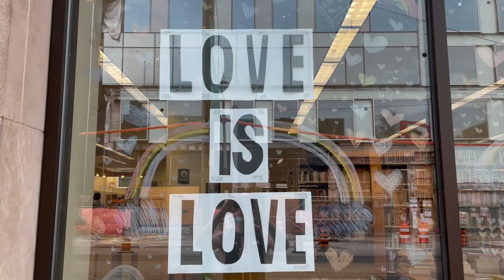JUMPING INTO A FROZEN LAKE! | POLAR DIP 🥶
The last 365 days were a wild ride. Mike and I experienced some of the highest highs and lowest lows we could have ever imagined. We rolled with the punches, tried to keep things light, and somehow emerged from it all feeling stronger and happier than ever. 🥰

A friend of ours suggested that I do a polar dip as a symbolic way to kick off a fresh start and “cleanse myself” of any baggage I might be holding onto. Y’all know I’m always up for a challenge! My family loved the idea and even got in on the fun (behind the camera). Here's to new beginnings! ❤️